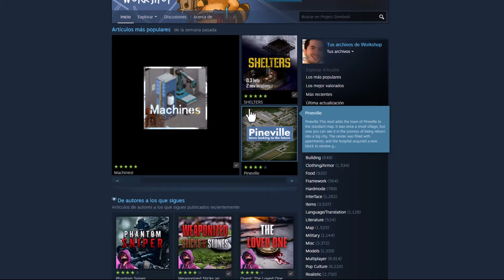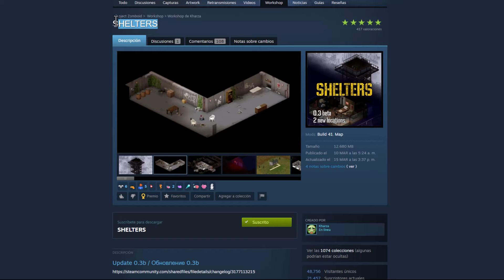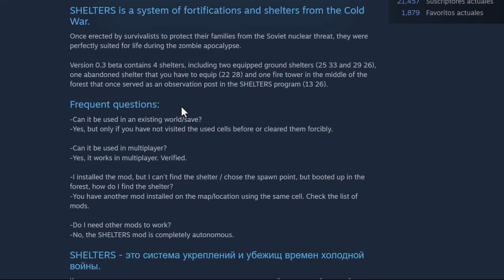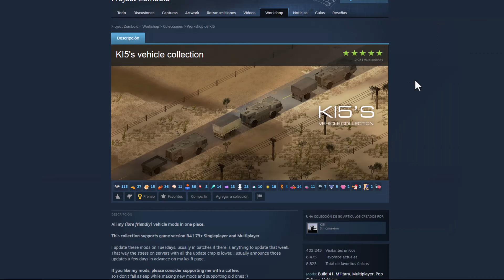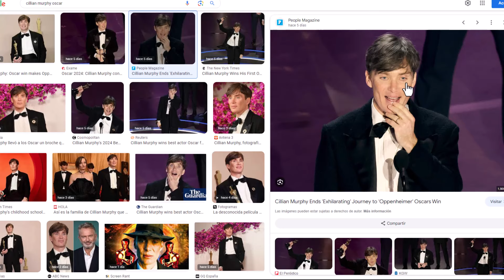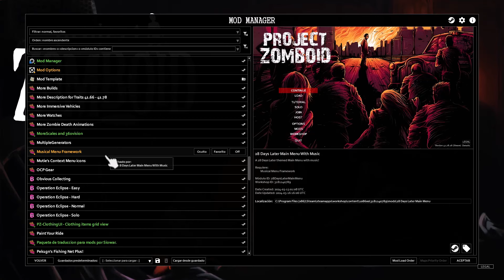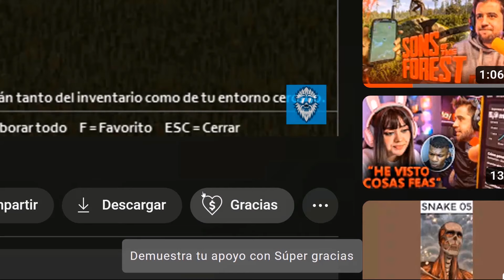MODS más TOP de la SEMANA #016 📈📈📈 | Guía - Tutorial en español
🤑 Hey muy buenas jetiamigos!!
Yo soy Jeti y en este video hablaremos sobre varios mods que resultaron los más prometedores de la semana 📈📈